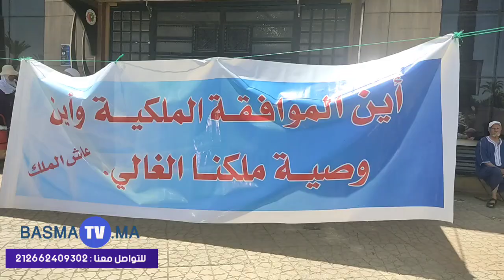مكناس/وقفة احتجاجية لمستفيدي إقامة الازدهار سيدي بوزكري أمام العمالة و عامل المدينة يدخل على الخط